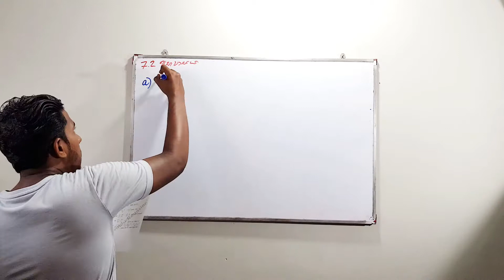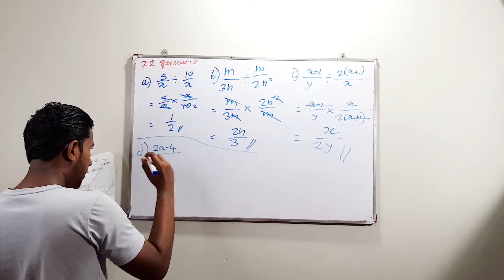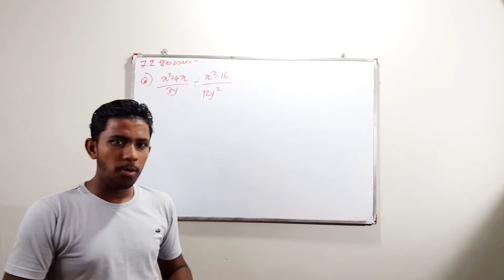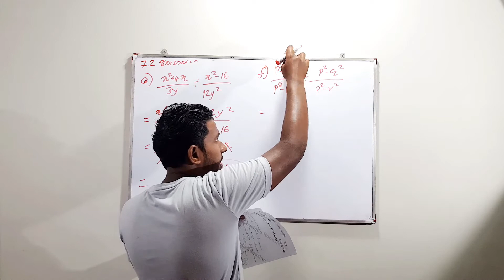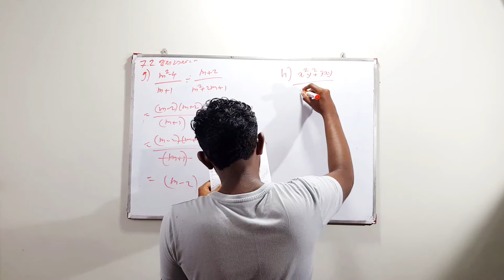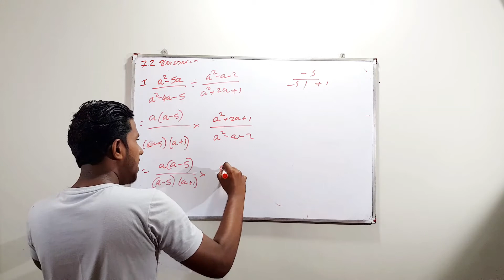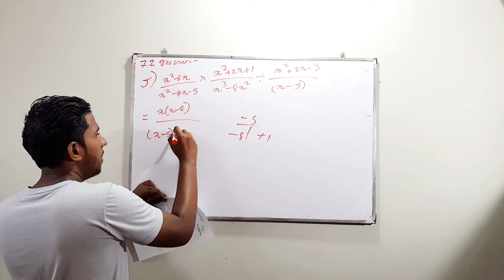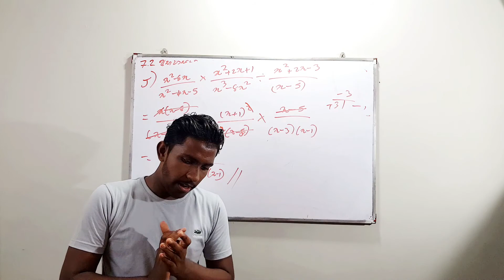Unit 07 - විජිය භාග Algebraic Fractions Grade 11 Maths 7.2 Exercise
-Welcome To  Imesh Chavindu Channel-